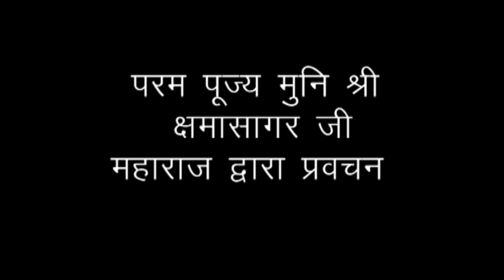2017.03.02_सहज कर्म की महत्ता-2_मुनिश्री क्षमासागरजी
*मुनिश्री क्षमासागर जी* आज हम सभी को सहज रूप से कार्य करने का महत्व समझा रहे हैं, बता रहे हैं कि यह प्रक्रिया ही हमें वास्तविक सुख और शांति को लाने वाली है। हम सभी को बिना किसी चाह के स्वाभाविकतापूर्ण ईमानदार तरीके से अपने कार्यों को निष्पादित करना चाहिए ।।।।।

*Munishri Kshamasagarji* explains to us the secret of doing Sahaj Karma that leads us on the path of peace and happiness. We shall do our Karma that is best and honest and do so with delightful feelings.